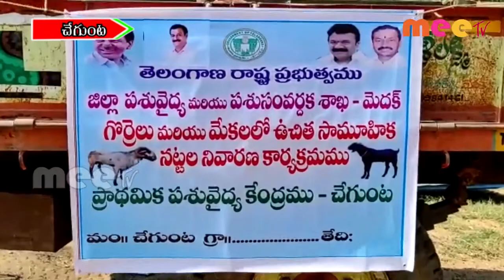నట్టల నివారణ ll చేగుంట //01.12.2020// MEE TV NEWS//